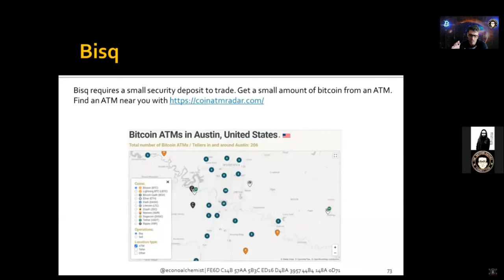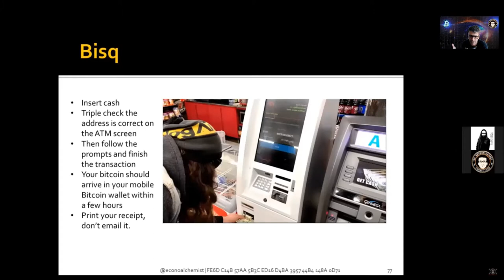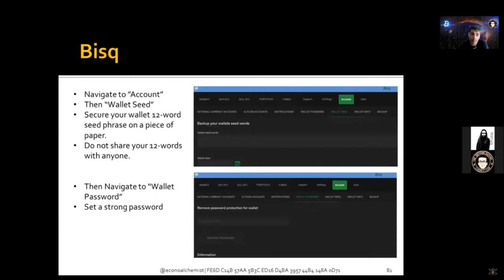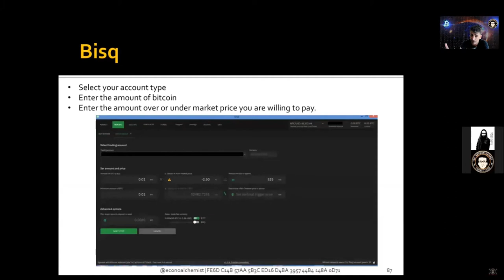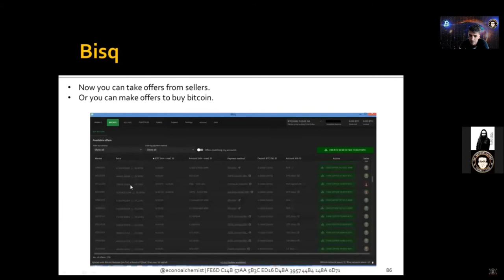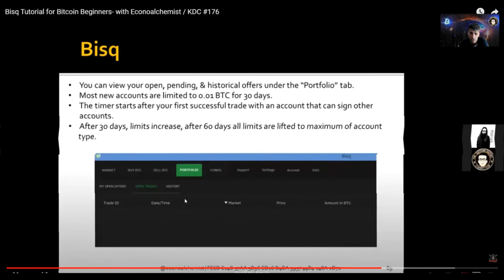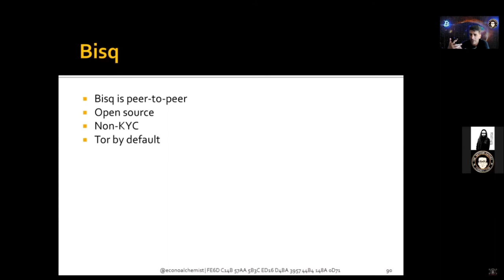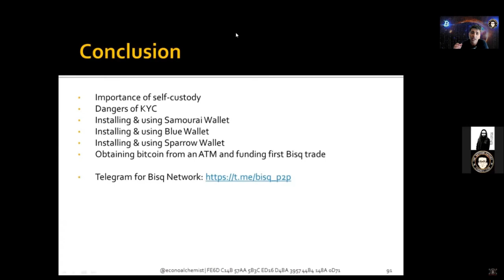Bisq Tutorial für Bitcoin Beginner mit Econoalchemist (deutsche Übersetzung&Kommentierung)/ KDC #181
Kaufe Bitcoin auf der dezentralisierten Exchange Bisq- ohne KYC.
Econoalchemist hat in der englisch-sprachigen Episode Schritt-für-Schritt-erklärt, wie man Bitcoin ohne KYC auf Bisq kaufen kann.